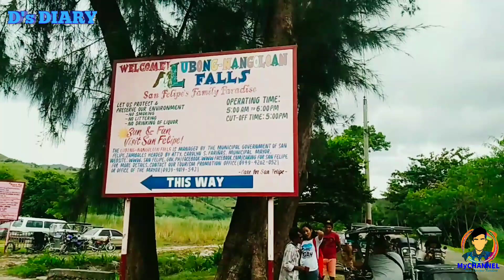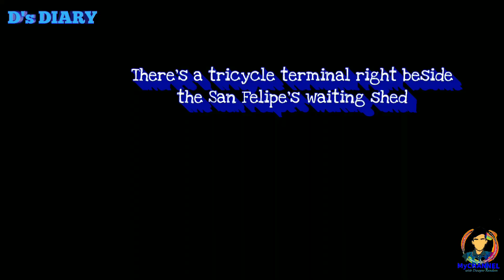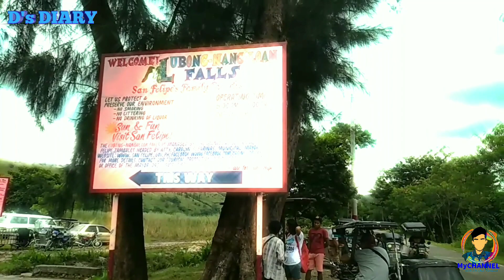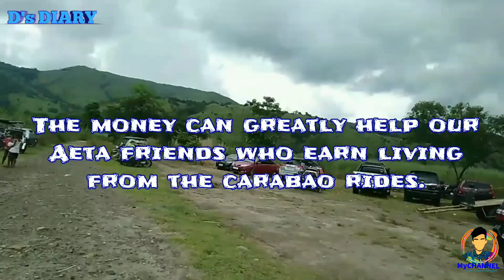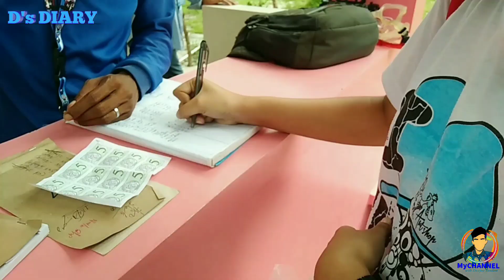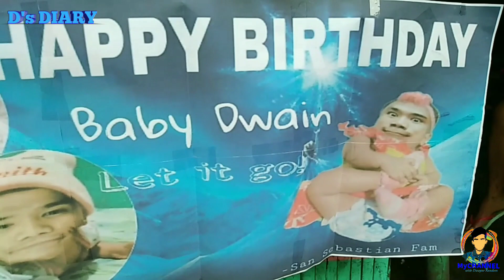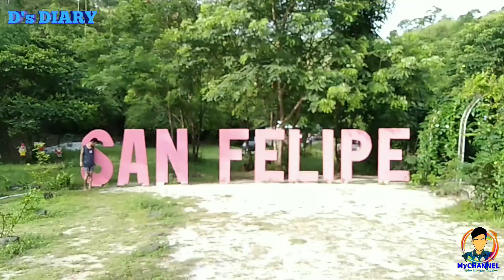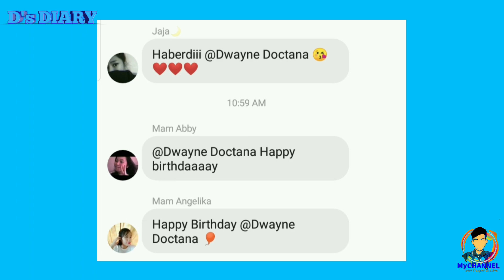Lubong Nangoluan (20th Birthday Special)| D's DIARY #24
20th Birthday Vlog na sobrang late na-upload dahil sa dami ng gawain sa buhay HAHAHA.

erratum: 20pesos yung developmental fee sa Lubong Nangoluan.
If you like this kind of video, baby, puhleaase! 💞

MyCHANNEL with Dwayne Random™

• Vlogging Equipments •

Camera/s        :     Oppo A3s Front/Rear Cam
                               Rollei Cam
Ringlight           :     16 cm ringlight
                               Selfie Ringlight
Video Editor     :      Kinemaster Diamond Lite version
                               Powerdirector mod
                               Glitch
Audio Mic         :     BM800 microphone
                               Boya By-mm1
                               Boya By-m1 lavalier